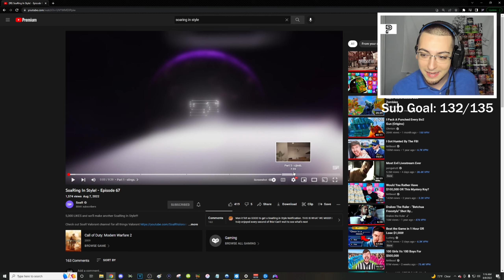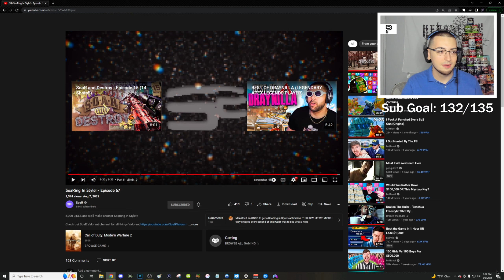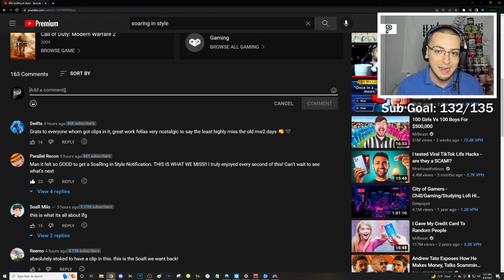These MW2 Trickshots Were Insane.. (feat.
These Call of Duty Modern Warfare 2 Trickshots in 2022 were INSANE and it felt like MW2 in 2012 again... (Reacting to SoaRing in Style #67 Community Trickshot Montage by @SoaRGaming Gaming)